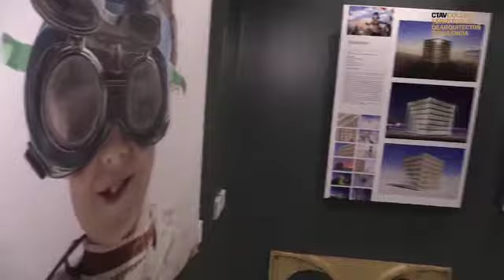VIII Debate de Ciudad CTAV: València en Fallas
Los arquitectos han aprovechado para reivindicar la faceta creativa que puede aportar el colectivo al mundo fallero y, en concreto, a los monumentos falleros.